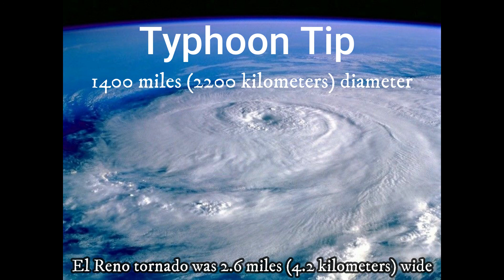What was the biggest tornado ever?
Some simple questions are more complicated than you may think. Watch the video to learn about the biggest tornadoes ever to have occurred and which one is truly the biggest.

This is an improved & more accurate version of the original video. The original is no longer available.